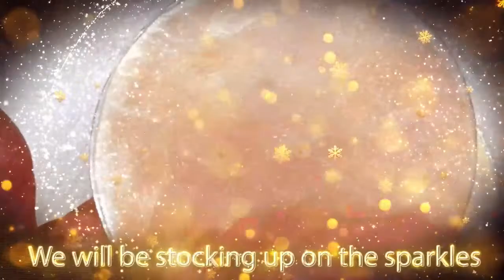BWB Chocolate Mould Demonstration, Chocolate Cake Wrap.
Karen Griffiths - Chocolate Mould Demonstration - 10/11/21
Tonight in the Sugar and Crumbs Kitchen Karen will be demonstrating our new bwb chocolate moulds. Karen will be joined in the kitchen By Claire Corbett who will demonstrating the new cake wraps and nozzle sets.